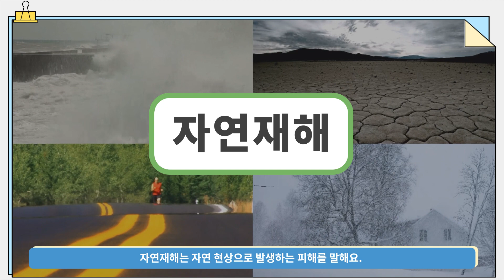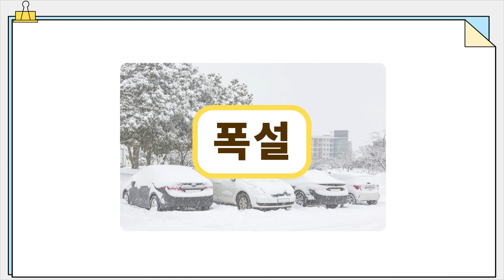[두클래스 사회 개념 영상] 자연재해의 종류와 특징을 알아볼까요?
자연재해가 일상생활에 주는 지장은 무엇이 있을까요?
잘 대처하여 피해를 줄이기 위해 노력해볼까요?